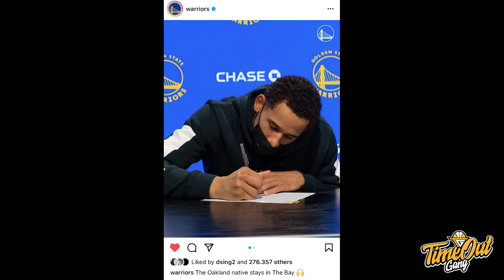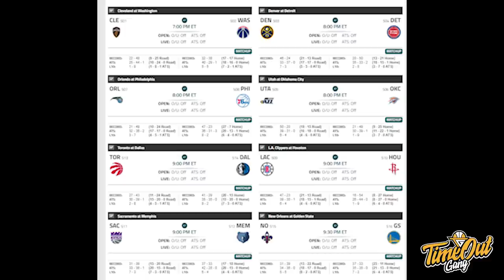TIME OUT: Robert Covington Bisa Hutang Rumah // Pengalaman Foto Bareng Bronny James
Di Time Out hari ini, gue ingin sharing tentang pengalaman foto dengan Bronny James, Robert Covington yang choke big time dan Udonis Haslem ribut dengan Dwight Howard.

Thumbnail photo via @Trailblazers